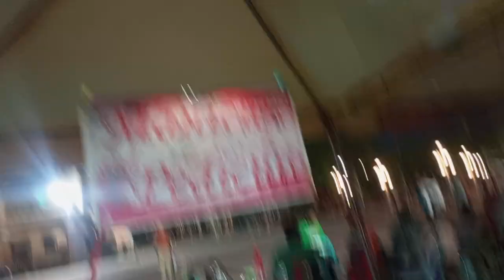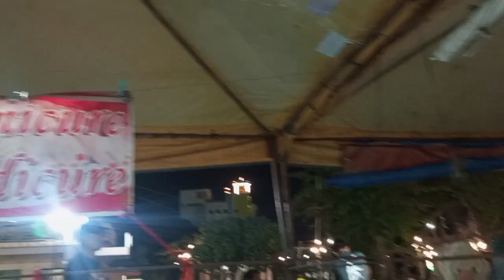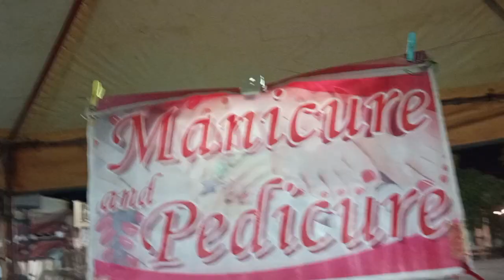April 7, 2023